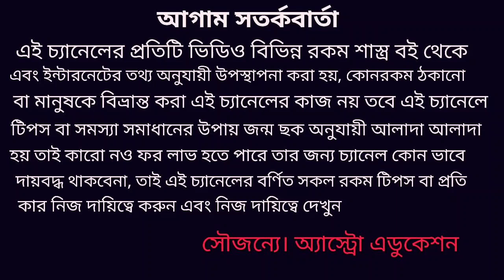Mithun Rashi May 2020 rashifal!!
মিথুন রাশি মে মাস কেমন যাবে কোন কোন দিকে শুভ এবং কোন কোন দিকে সমস্যা আসতে পারে এই নিয়ে এই ভিডিওতে বিস্তারিত আলোচনা করা হয়েছে ধন্যবাদ!